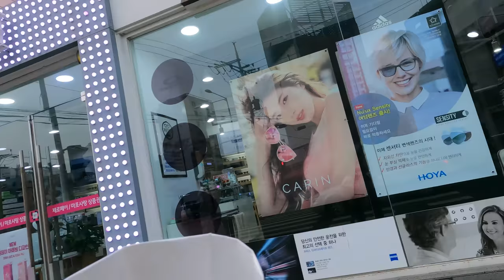[5K Seoul] Mapo District Quick Review (마포구 간단히 훑어보기)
5K Seoul Riding of "Mapo District Quick Review (마포구 간단히 훑어보기)", including;
 Sinsu-dong (신수동) 06:00
 Daeheung-dong (대흥동) 10:30
 Daeheung Station, Line No.6 (Brown) (대흥역) 13:00
 Sogang University (서강대) 14:30
 Yeomni-dong (염리동) 17:30

23 Jan ‘21, 10℃, Cloudy, 5.33km